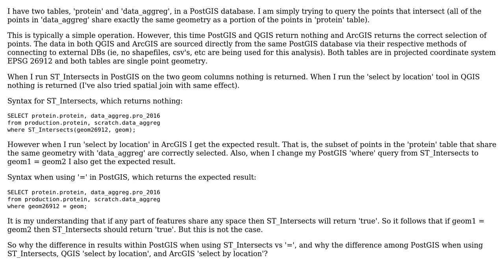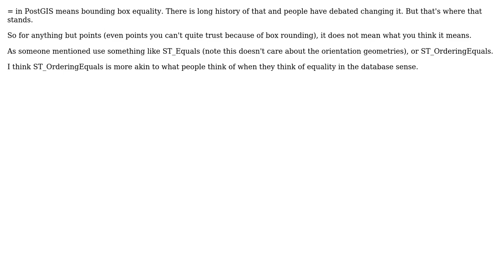GIS: Difference between PostGIS ST_Intersects vs '=', QGIS and ArcGIS 'select by location'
With thanks & praise to God, and with thanks to the many people who have made this project possible! You are responsible for your own actions.